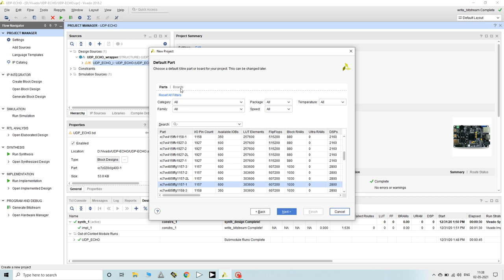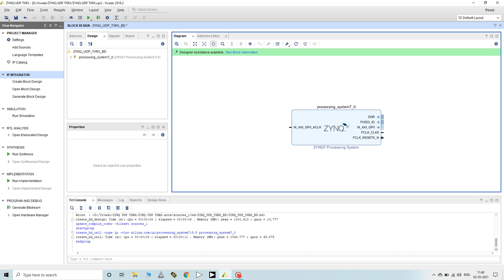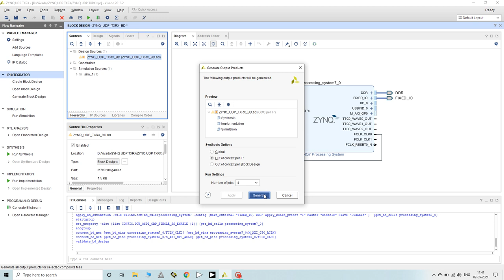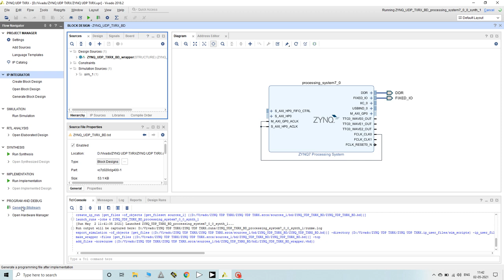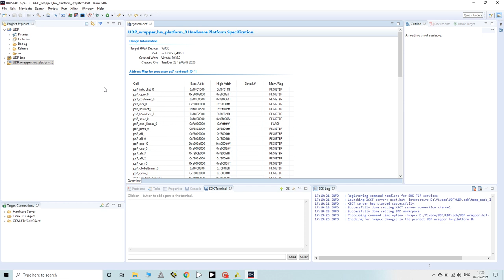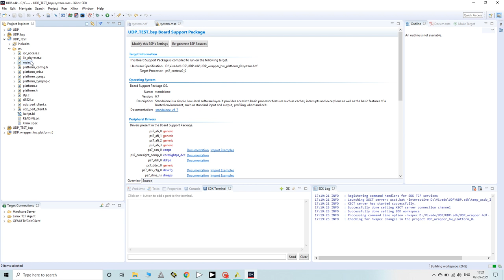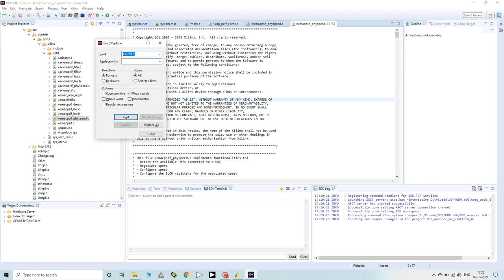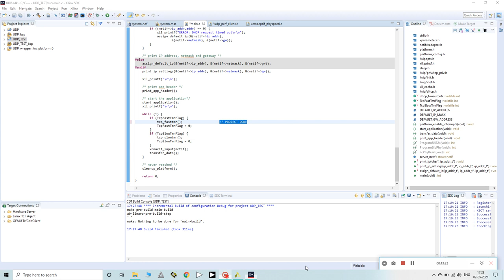Ethernet Communication using UDP Protocol in Zynq 7020.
Zynq 7020 FPGA UDP Communication done through Z turn board..